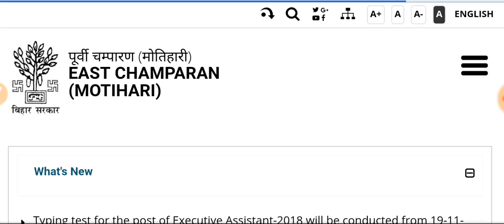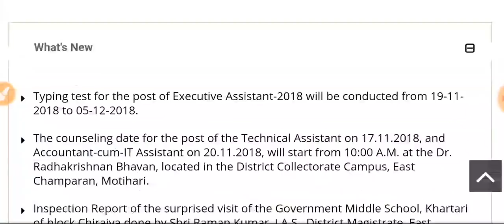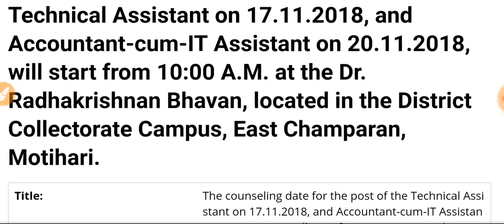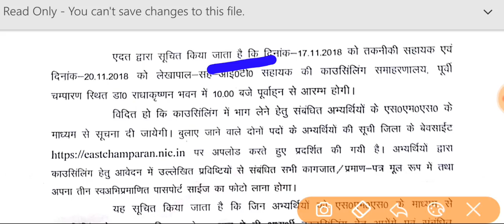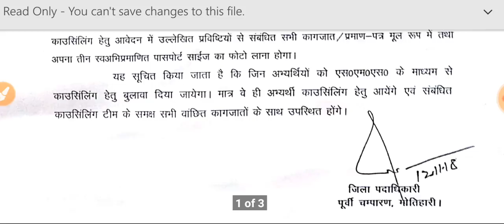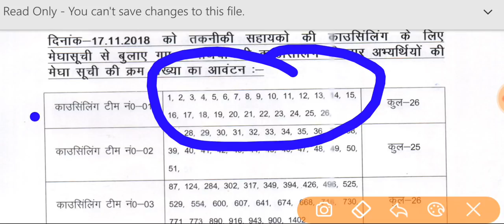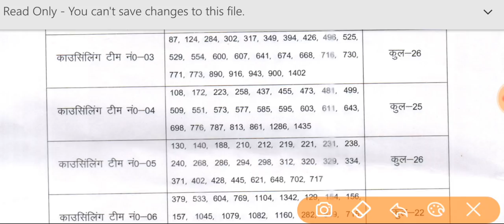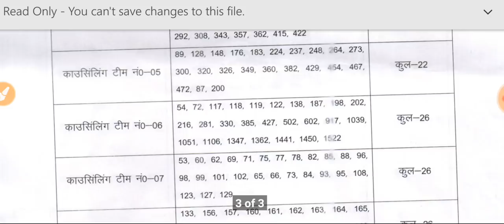Panchayati raj accountant and it assistant latest news, East champaran Motihari,bihar news 2018,biha